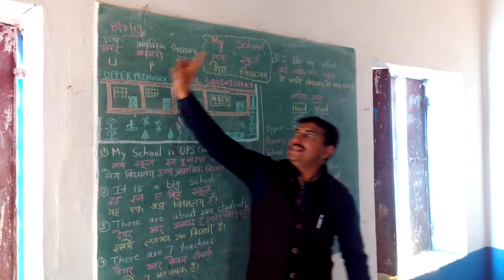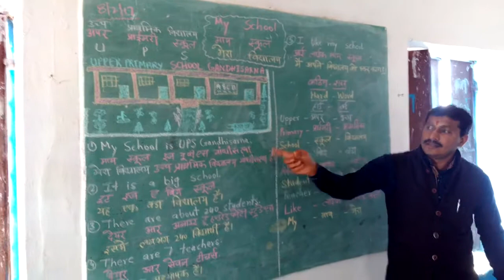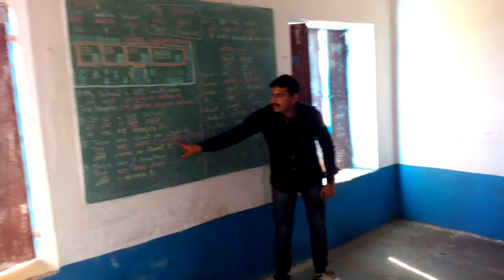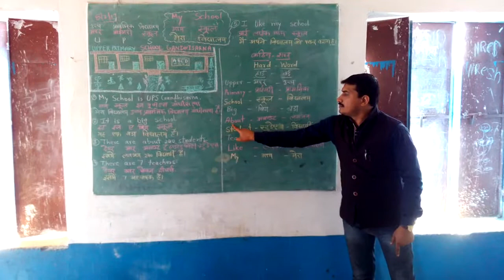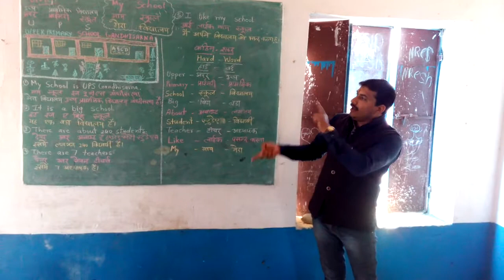UPS Gandhi Sarna English Teaching Class 4 & 5